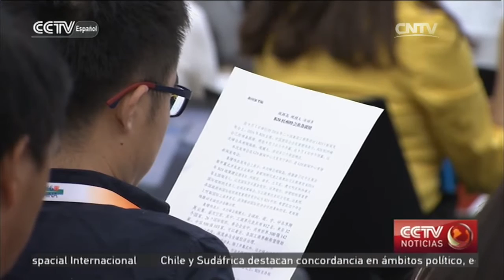Líderes empresariales de G20 buscarán medidas para impulsar economía mundial